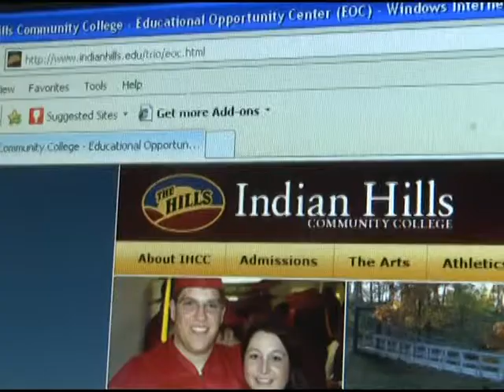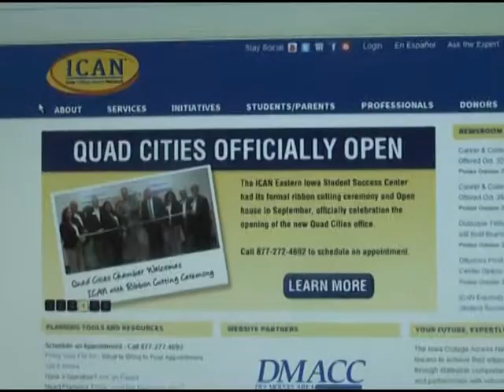Indian Hill Community College says Iowa students "CAN"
The Indian Hill Educational Opportunity Center is welcoming a program called ICAN to campus. They are expecting the program to bring forth more opportunity for assisting college bound students with planning.